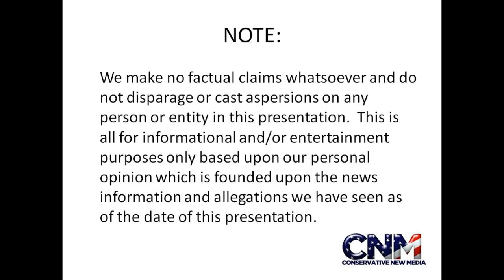OMG - Justin Bieber gets a New Haircut !! - Do you like it Yes or No?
WOW, check out Justin Bieber's new haircut!!

Do you like it?  Thumbs up or thumbs down?

Photo Credit:

Description: Justin Bieber at the 2010 White House Easter Egg roll.